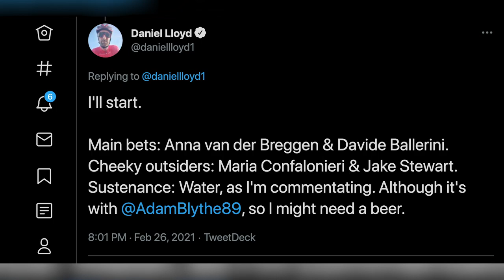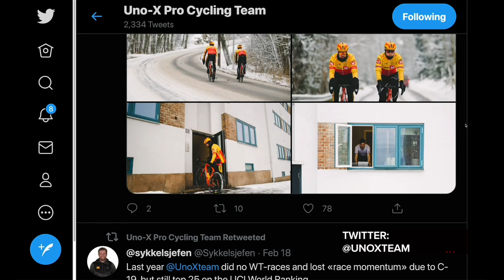Mathieu van der Poel: Super Domestique At Opening Weekend! | GCN's Racing News Show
Classics season has begun! Last weekend saw the first European classics of the year with the men's & women's Omloop het Nieuwsblad on Saturday, and Kuurne Brussels Kuurne on Sunday. On this week's GCN Racing News show, we digest the results of the weekend's racing and look ahead  to the rest of the spring classics.